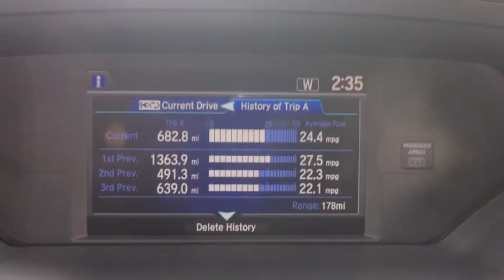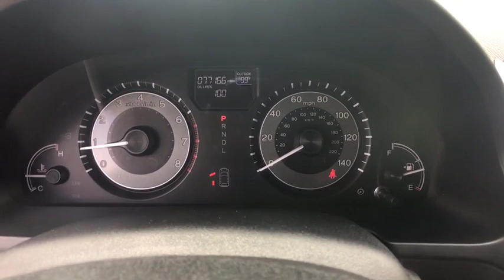2014 Honda Odyssey Clarksville, Annapolis, Rockville, MD 47227A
Used 2014 Honda Odyssey available in Clarksville, Maryland at Jim Coleman Honda of West Columbia. Servicing the Annapolis, Rockville, MD area.
2014 Honda Odyssey 5dr EX - Stock#: 47227A - VIN#: 5FNRL5H44EB020053

Contact Jim Coleman Honda today for information on dozens of vehicles like this 2014 Honda Odyssey EX. Drive home in your new pre-owned vehicle with the knowledge youre fully backed by the CARFAX Buyback Guarantee. Just what youve been looking for. With quality in mind this vehicle is the perfect addition to take home. There is no reason why you shouldnt buy this Honda Odyssey EX. It is incomparable for the price and quality. More information about the 2014 Honda Odyssey: The 2014 Odyssey stands out from the pack by offering an especially thoughtful versatile interior layout and stylish design. The Odysseys 3-mode second-row seat is also a standout in its class able to fold widen for passenger comfort or become narrower for easier access to the third row. And the Odyssey remains one of the sportiest-driving minivans available -- especially with respect to handling. Feature-wise the Odyssey is the first minivan to offer an all-digital entertainment system with a high-resolution HDMI input to keep it compatible with modern electronics. For safety Honda also claims to offer the most LATCH child seat positions of any vehicle -- a total of five to easily allow four child seats of any design. And for the first time the Odyssey has earned an Insurance Institute for Highway Safety Top Safety Pick+ the highest honor ever bestowed upon a minivan. Strengths of this model include top safety pick innovative cargo storage responsive handling Bold styling details smooth refined ride and living-room-on-wheels comfort and versatility